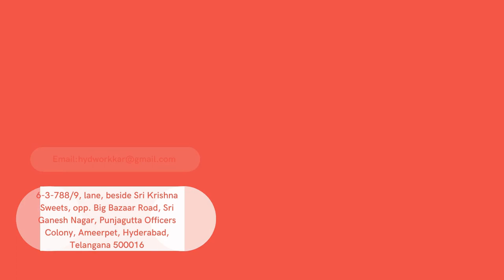Workkar International: Empowering Business Solutions Trailer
Welcome to Workkar International! Explore our diverse range of services tailored to meet your business needs. From web and app development to digital marketing, design, managed support, staffing, media solutions, comprehensive BPO services, and insightful business analysis – we've got you covered. Our experienced team is dedicated to delivering cutting-edge solutions that drive success. Join us on this journey and discover how Workkar International can elevate your business to new heights.